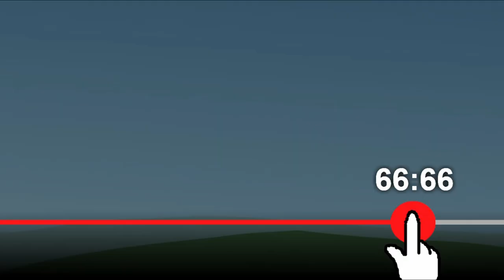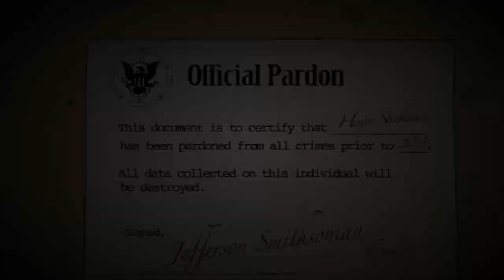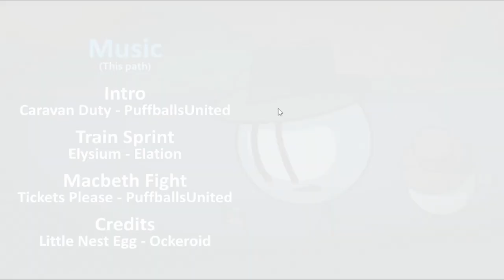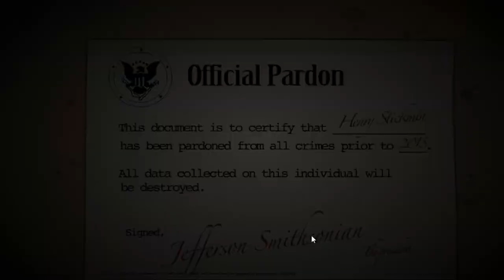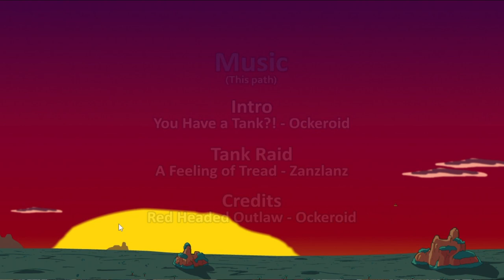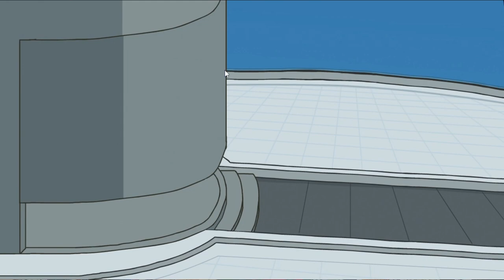Henry Stickmin Saves the Top Hats !!!!!!!!!!!!!!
This is a new Henry Stickmin Chapter and in the next video, I'll be completing Henry's Adventure. So stay tuned stay safe and be healthy .a sub would be really appreciated and plz do like and share if you enjoyed my video .this is Otaku signing OFF. BYEEEEEEE!. next week SAO Alicization Lycoris new episode coming out .so be sure to see it. untill then. take care. Byeeeeeeee!